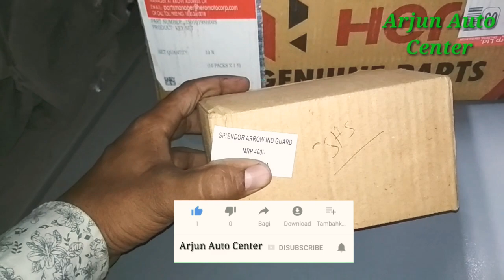Hero splendor modification | Indicator Arrow Grills | Indicator jaali | Arjun Auto Center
Amazon- available
full set